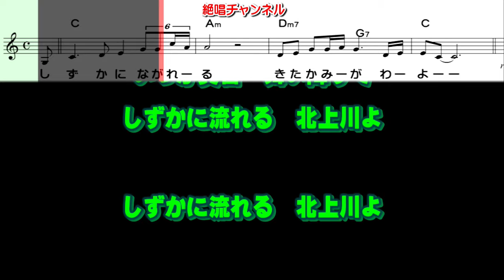水森かおり 北上川旅情0 ガイドメロディー簡易版（動く楽譜付き）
１月２３日発売されました  水森かおり さん歌う『北上川旅情』のガイドメロディー簡易版を作って見ました😊🎶。『三陸挽歌』のカップリング曲です。